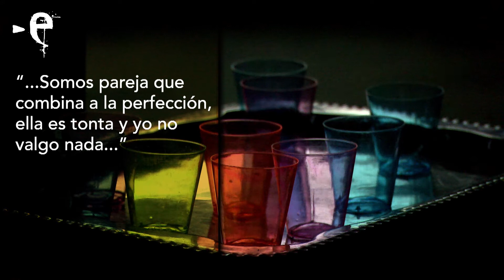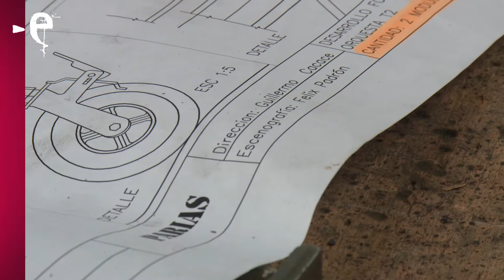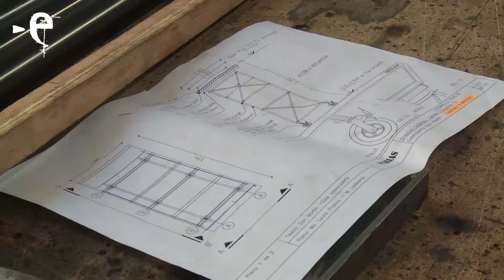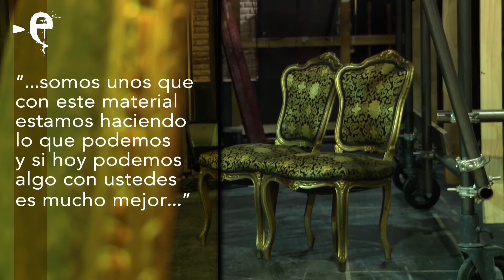escenarios de Buenos Aires - PARIAS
Parias
Basada en “Platónov”, de Anton Chéjov
Traducción: Alejandro González
Versión: Guillermo Cacace y Juan Ignacio Fernández
Dirección: Guillermo Cacace
Elenco:  Marcelo Subiotto, Iván Moschner, María Inés Sancerni, Lorena Vega, Agustina Groba, Esteban Kukuriczka, Georgina Rey, Agustín Rittano, Fernando Contigiani García, Horacio Acosta, Javier Lorenzo, Laura Nevole y Julián Marcove.
Músicos en escena: Patricia Casares, Francisco Casares y Eliana Liuni.
Entrenamiento corporal: Andrés Molina
Entrenamiento vocal y coral: Sofi Agüero
Asistencia coreográfica: Celia Argüello Rena
Diseño sonoro y música original: Patricia Casares
Iluminación: Aquiles Gotelli y Alberto Albelda
Vestuario: Magda Banach
Escenografía: Félix Padrón

Hacemos escenarios de Buenos Aires:

Producción general: Mercedes Pastine
Realización : Martín Gómez
Guión y producción: Marcela Rey -  Lupe Lafuente
Montaje y edición: Leonardo Molica -  Diego Stickar
Producción: Oriana Casanova
Camarógrafo: Nicolás Pol
Sonido directo: Walter Rodrguez

Música de apertura: Audia Valdez

Temporada 2017